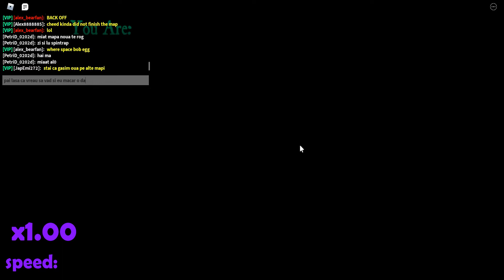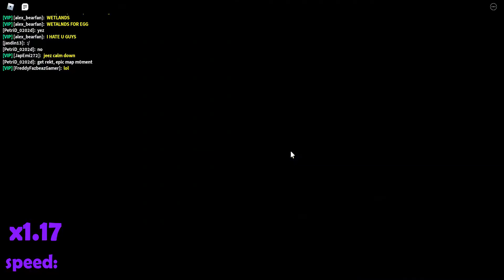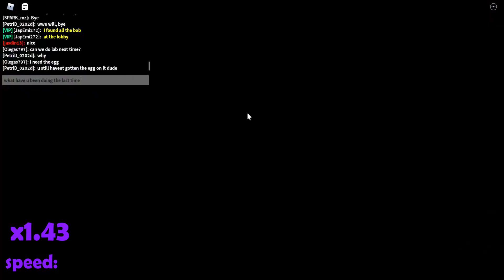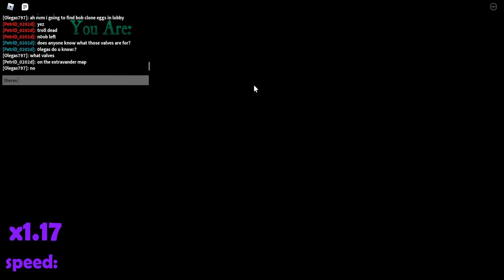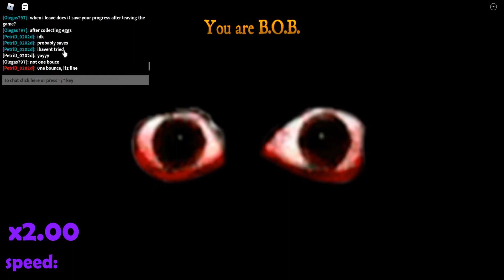Casually playing Bear* on Easter, but with all the map musics sped up to their original - uncut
Unfortunatly, the Yikes, the Wetlands and some lobby musics have been detected by YouTube as copyright music, so thats why this video may have dumb ads...

The video itself was originally 2 hours long, without speeding anything up.
Video originally recorded on 17 April 2022.